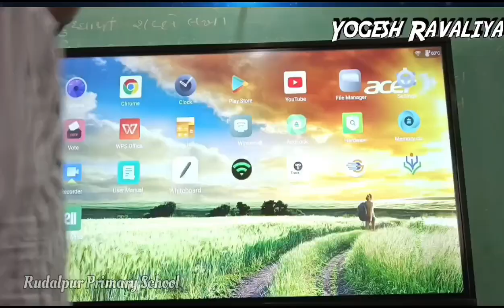Students, this is for You | Ict Learning Lab, Digital Board, Science Experiments | Education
Students, this is for You | ICT Learning Lab, Digital Board, Science Experiments | Computer Classroom | Acer Computer | Rudalpur Primary School, Mangrol, Junagadh | Education in Primary School | Dasvi Song Hai than liya hamne | Yogesh Ravaliya